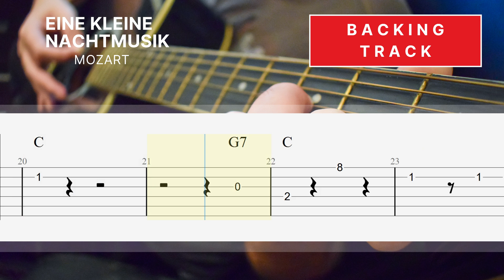(Guitar Backing Track) Eine Kleine Nachtmusik - Mozart | Super Easy Fingerstyle Guitar TAB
Whatever your goal is, jam session with backing track will definitely help you get quickly.

Jam session with backing track is powerful learning tool that will help you extend your stockpile of licks and fills and develop your improvisational skills.